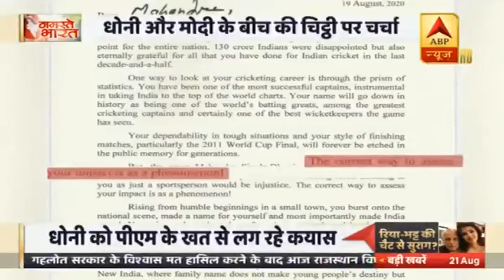MS Dhoni के Retirement पर PM Modi की भावुक चिट्ठी | ABP News Hindi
Mahendra Singh Dhoni ने अंतराष्ट्रीय क्रिकेट को अलविदा कह दिया है. इस मौके पर प्रधानमंत्री Narendra Modi ने भी धोनी के नाम एक भावुक चिठ्ठी लिखी। लेकिन अब लोग इस चिट्ठी को लेकर भी कई सियासी कयास लगा रहे हैं.